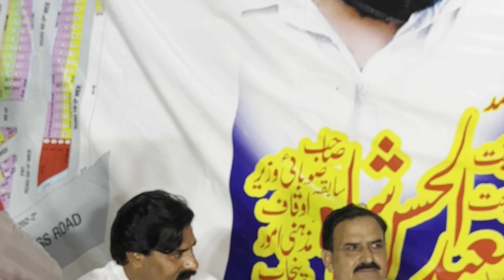Bhawana (Syedul Hassun Shah Saab)